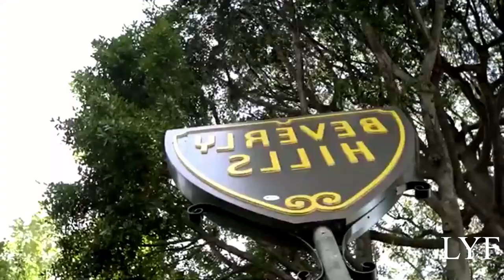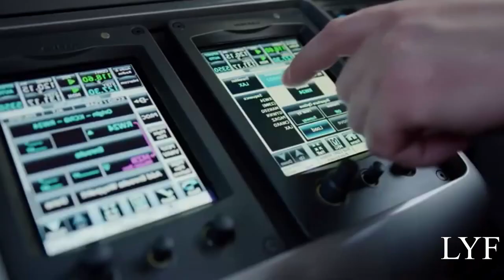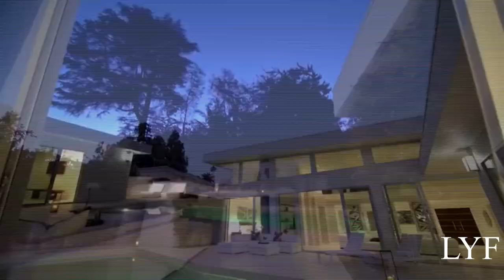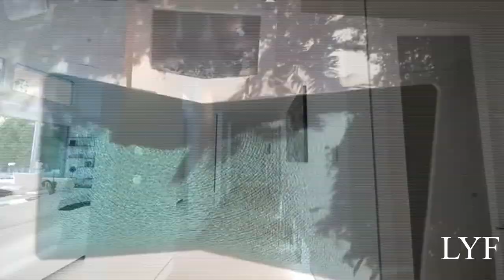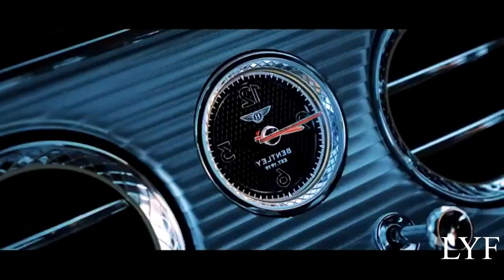Matthew McConaughey/ Be Brave Take The Hill, Inspirational speech. MUST LISTEN